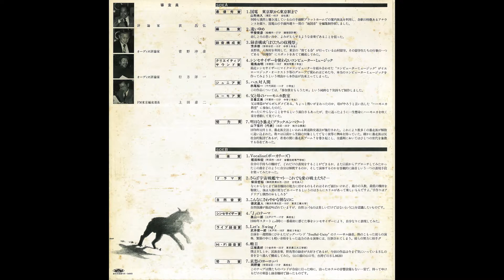山下信之（代表）「明日なき暴走（ブラックエンペラー）」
第10回オーディオユニオン録音コンテスト入賞作品集（1980年）
努力賞

A
1. 山形尚久「国電　東京駅から東京駅まで」
2. 甲斐俊彦「遠いゆめ」
3. 芳井修「録音構成「ぼくたちの収穫祭」」
4. 霜鳥由明「シンセサイザーを使わないコンピューター・ミュージック」
5. 赤尾裕一「ハエ対人間」
6. 日暮正美「父と母のハーモニカ教室」
7. 山下信之（代表）「明日なき暴走（ブラックエンペラー）」

審査員：荻昌弘、菅野沖彦、行方洋一、上田彦二

Nobuyuki Yamashita (representative) "Reckless Driving of Momentary Pleasures (Black Emperor)"

The 10th Audio Union Recording Contest: A Collection of the Winning Works (1980)
Effort Award

SIDE A
1. Takahisa Yamagata "JNR: from Tokyo Station to Tokyo Station"
2. Toshihiko Kai "Childhood Dream"
3. Osamu (Shu?) Yoshii "Recording Composition: Our Harvest Festival"
4. Yoshiaki Shimotori "Computer Music without Using the Synthesizer"
5. Yuichi Akao "Fly vs. Human"
6. Masami (Masayoshi?) Higure "My Parents’ Harmonica Class"
7. Nobuyuki Yamashita (representative) "Reckless Driving of Momentary Pleasures (Black Emperor)"

Judges: Masahiro Ogi, Okihiko Sugano, Yoichi Namekata, Hikoji Ueda